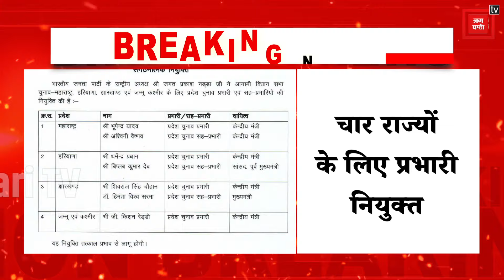विधानसभा चुनाव की तैयारी में जुटी BJP, Haryana, Maharashtra समेत 4 राज्यों के प्रभारी घोषित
BJP ने चार राज्यों के लिए प्रभारियों की सूची जारी की
चार राज्यों के लिए प्रभारी नियुक्त
भूपेंद्र यादव, अश्विनी वैष्णव को महाराष्ट्र का प्रभार
धर्मेंद्र कुमार, विप्लब देव कुमार को हरियाणा का प्रभार